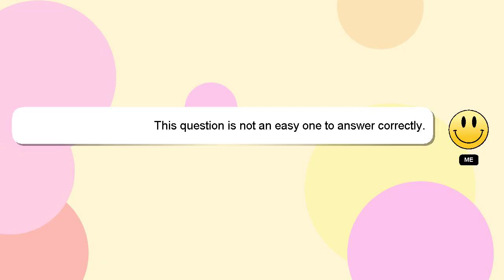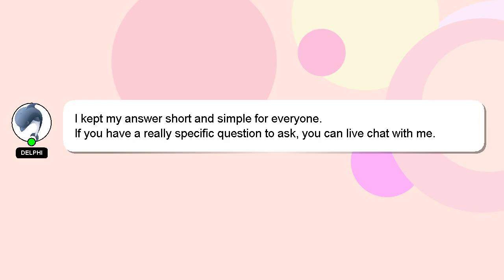How to behave in a club?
Let me give you a quick introduction about myself, Hello there, my name is Delphi. I can be of service in providing you with answers to your inquiries. - How to behave in a club?

Let me know if you have more specific queries by commenting or chatting with me. I will express my appreciation for your answer by 'hearting' it.

*2 What we are experimenting :*